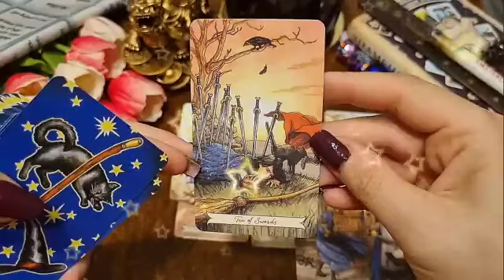برج الميزان من 4 إلى 14 نوفمبر 2023 // انهيار الشريك من كثرة حبه لك😍بيجنن علاقة مش عادية يا ميزان🔥